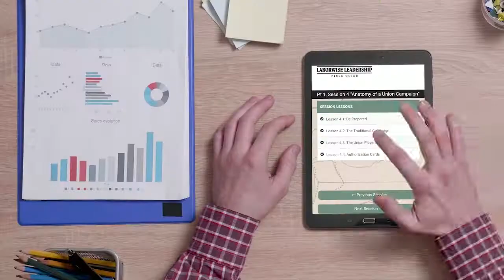Digital Organizing Campaigns: Labor’s TikTok Tactics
In recent years, we’ve spent a lot of energy thinking about the upcoming generations of employees – but while we’ve been adapting our recruiting strategies to better serve these younger workers, unions have been adapting their organizing strategies, to better appeal to them. These new strategies engage employees in social media spaces and are carried out by a new generation of organizers who understand digital tactics as well as social media algorithms. Today, we talk with Daniel Schwartz, a Partner at Shipman & Goodwin. He is also the creator of the Connecticut Employment Law Blog. Here, he explains:

- Why it's time for professionals to take digital communication seriously;
- How digital organizing is different;
- What makes digital campaigns more effective; and
- The impact of communicating with employees on the platforms they visit!

The ProjectHR Podcast: Season 3, Episode 35